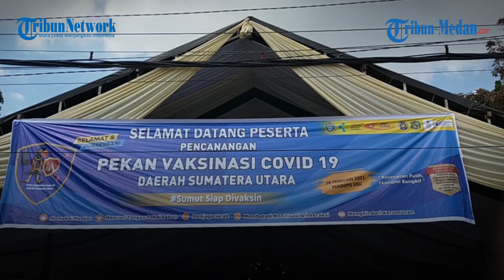2715 Nakes di Medan Ikuti Vaksinasi Covid 19 di Pendopo USU, Rektor Jadi Orang Pertama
TRIBUN-MEDAN.com, MEDAN - Ribuan tenaga kesehatan mengikuti Pekan Vaksinasi Covid-19 di Pendopo Universitas Sumatera Utara (USU) Medan, Rabu (10/2/2021).

Vaksinasi massal di Sumut ini merupakan perdana dilakukan dan hasil kerjasama dari Kementerian Kesehatan, Pemprov Sumut, Satgas Covid19, Universitas Sumatera Utara, RSUP Haji Adam Malik.

Anggota Bidang Penanganan Kesehatan Satgas Covid-19 Provinsi Sumut dr Restuti Hidayani Saragih menyebutkan bahwa data terakhir nakes yang mendaftar berjumlah 2715 orang.